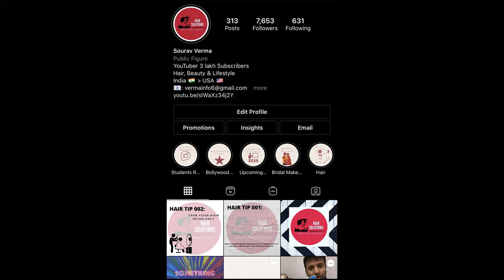MY NEW HAIR STYLIST